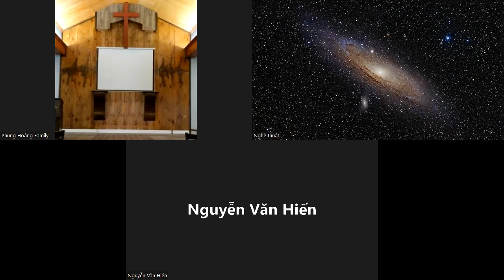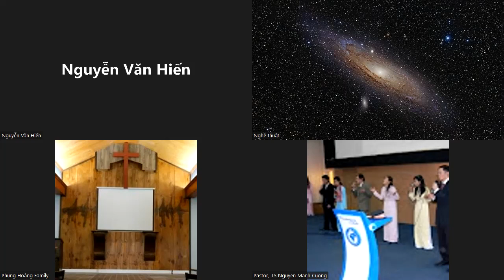0822. TLCVN - Cầu nguyện Đặc nhiệm ngày cuối. Sửa phạt Ukraine trước khi diệt nhà nước cộng xít Nga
Ê-sai 10